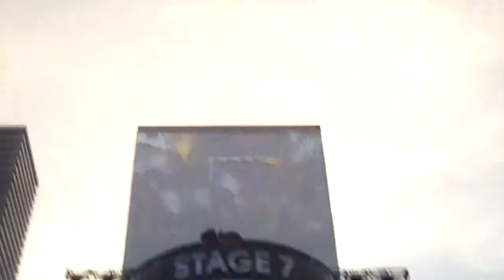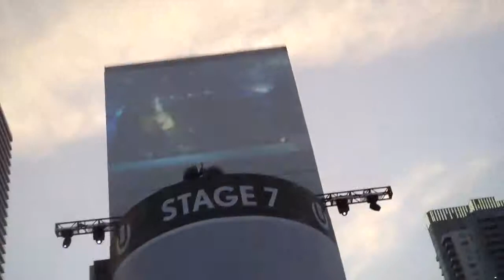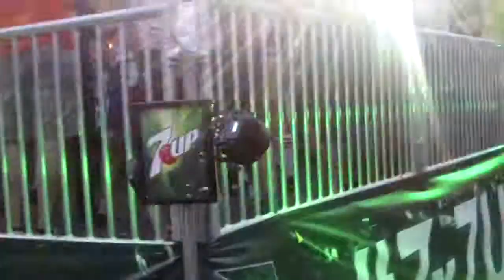Jochen Miller @ Ultra 2015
Jochen Miller